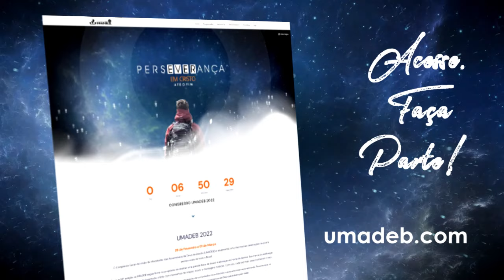O Céu está Aberto - Canção & Louvor - UMADEB 2022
Participação da dupla Canção & Louvor na noite do segundo dia (27/02) do Congresso Geral da UMADEB 2022.

ATENÇÃO!!